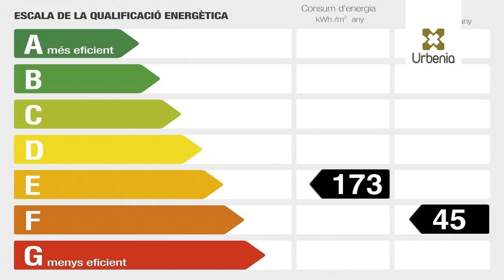Urbenia | Piso en Lloguer en Mataró 23635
Piso en alquiler en Mataró, Barcelona. Primero de altura, con superficie de 54 m² distribuidos en salón-comedor, 3 habitaciones, cocina con lavadero y 1 baño. Piso ubicado alrededor de servicios básicos, comercios y paradas de autobús. Con fácil acceso a la carretera autonómica B-40 y la autopista C-32. Se alquila sin amueblar.